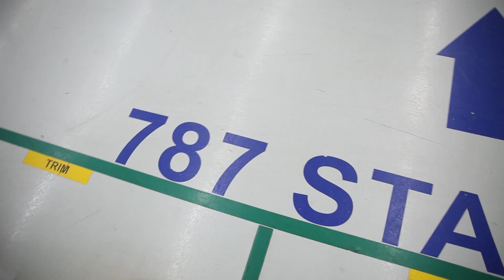Distinguished Engineer of the Year - David Anderson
Hear why David Anderson, chief engineer, Boeing 787, UTC Aerospace Systems was named a Distinguished Engineer of the Year by the American Society of Mechanical Engineers.